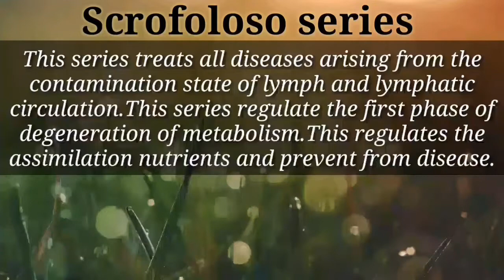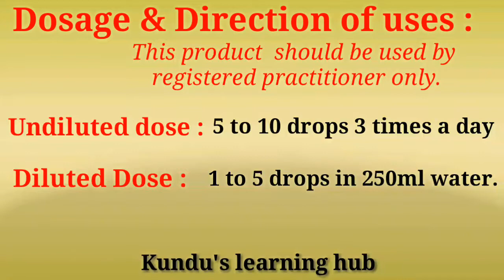SCROFOLOSO 4 (Electrohomeopathy)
Electrohomeopathy (spagyric therapy)
Only plants based medicines